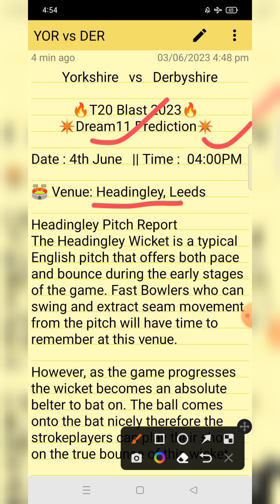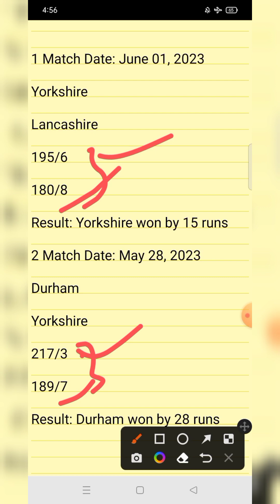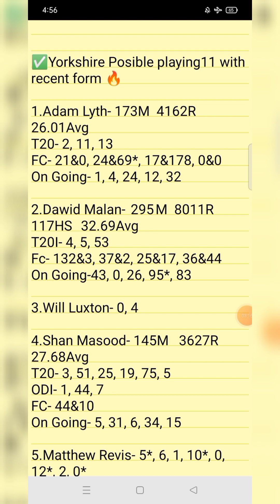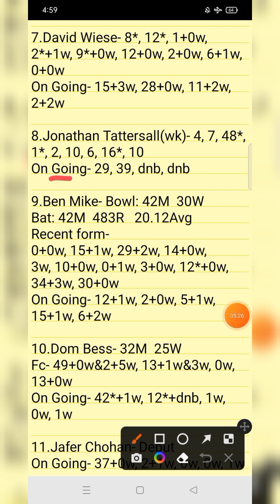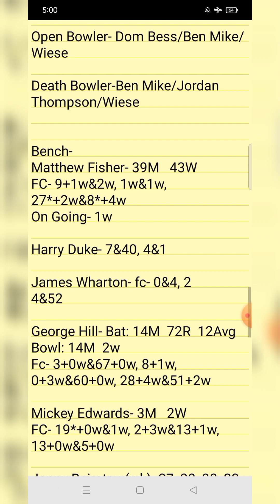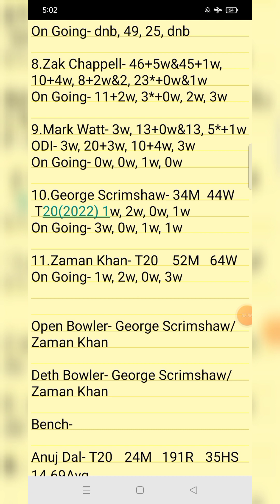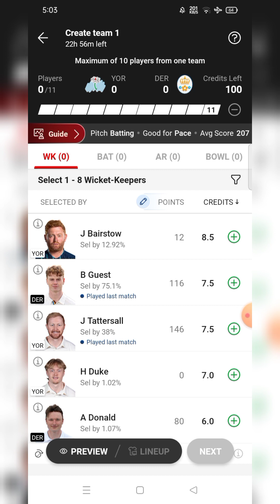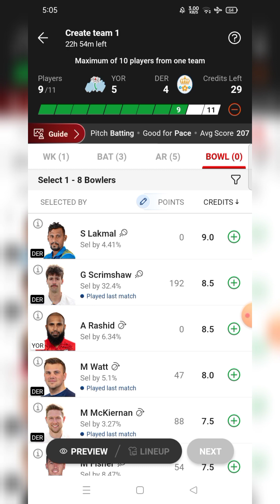YOR vs DER English T20 Blast Dream11 Prediction 2023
YOR vs DER English T20 Blast Dream11 Prediction 2023|| YOR vs DER Dream11 Top pick Today

Sourav Shaw